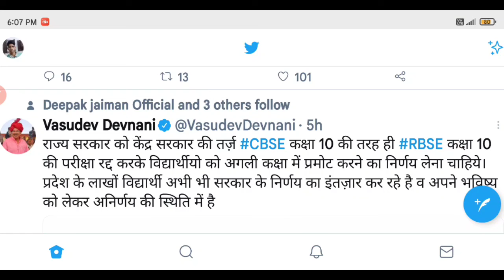RBSE class 10 exam CENCEL/RBSE exam CENCEl news😀/exam CENCEL RBSE class 10th/pramotion RBSE class 10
Hello friends

Is video men  aapko bataya hai ki exam CENCEL RBSE class 10th honge ya nahin

iske baare men kuchh log support karane lage hai usake baare men bataya hai

aapka kya kahana hai comment karake jarur bataye

cbse board class 12 exams,cbse class 12 exam update 2021,cbse class 12 news,cbse board exam 2021,board exam 2021,cbse class 10 news

10th board exam 2021 news rajasthan
rbse board exam 2021 news today
rbse 10th class exam date
rbse 12th board exam 2021 news
rbse class 10th exam cencel news
10th board exam
10th board exam news 2021
rbse exam news today
10th and 12th board exam 2021